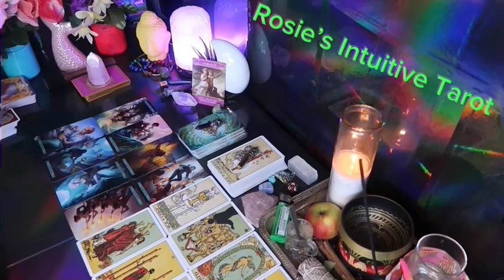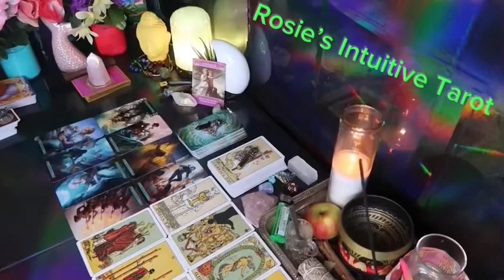PISCES ❤️ “I HOPE YOU GET TO SEE THIS MESSAGE BEFORE IT HAPPENS” 💗🤯END OF APRIL 2024 LOVE😍🔥🤩🔥